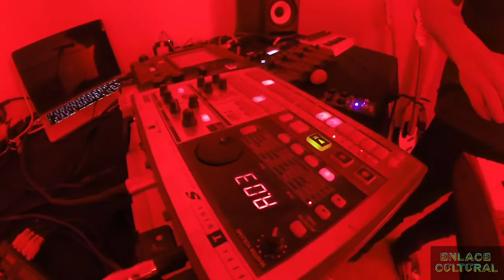Sesiones Musicales - Bahía Sónica.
VIDEO|Caracterizada por un sonido hipnótico, Bahía Sónica, te invita a un viaje por EnlaceCultural, protagonizado por guitarras sicodélicas, líneas de bajos grooveros y mezclas de variados elementos musicales.
En un nuevo capítulo de Sesiones Musicales, disfruta de Bahía Sónica.